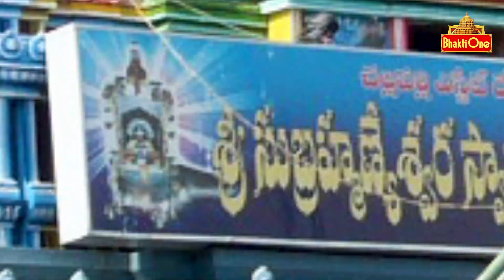Nagula Chavithi Puja | సంతానం కలగాలంటే ఈ పుణ్యక్షేత్రాన్ని దర్శించుకోండి | Hindu Temples | BhaktiOne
Nagula Chavithi Special Pooja From Mopidevi Subramanyeswara Swamy Temple. Visit this shrine to be blessed with children.